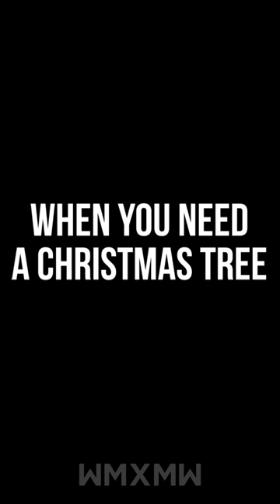When You Need A Christmas Tree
When You Need A Christmas Tree, But Race Car is Life